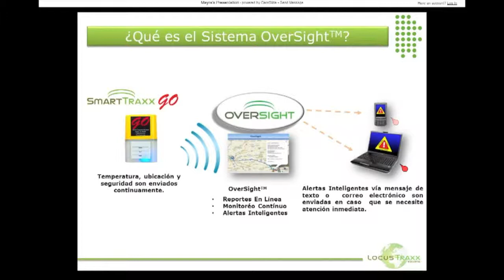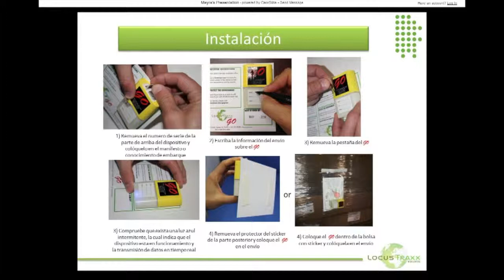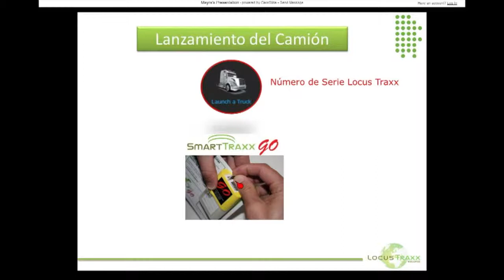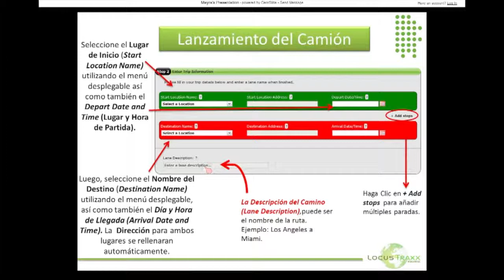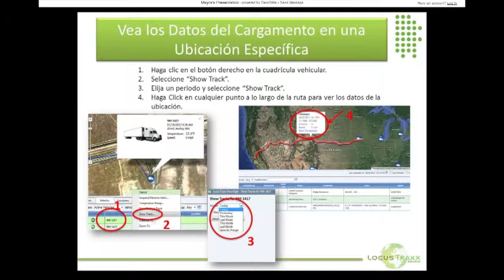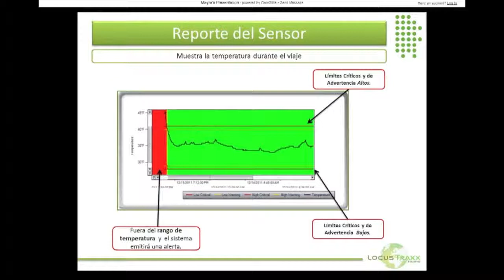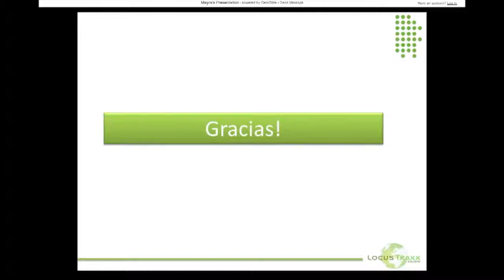GO En Espanol